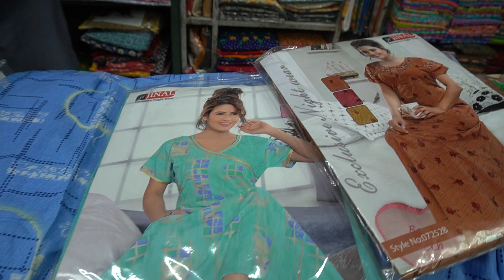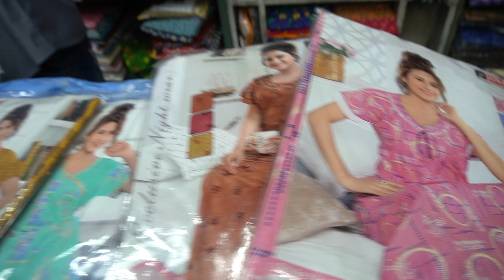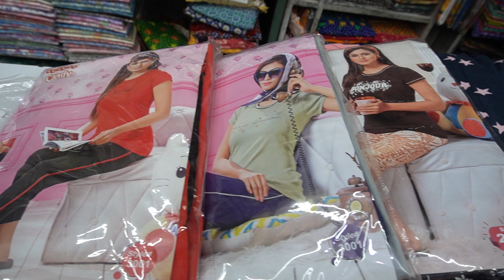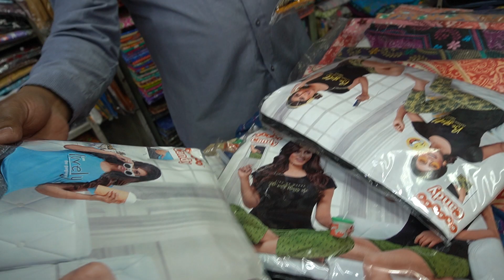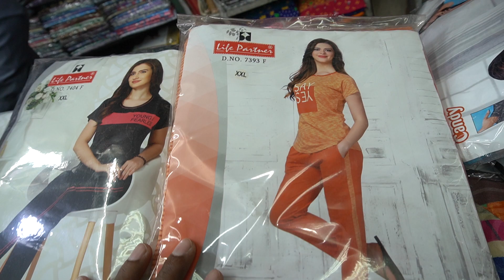Nighties Rs. 350 With Courier, all varities‌ | General Bazar Wholesal& Retail Nighties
Shop Address :
KR Super Choice
General Bazar,
Secunderabad
All Online Payment Available,
No COD
Timing : 11 : 30 to 8:00 Pm